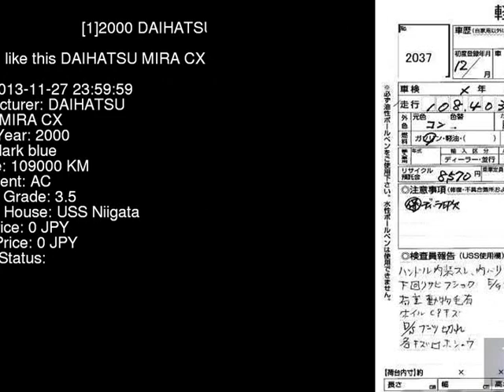2000 DAIHATSU MIRA CX L710S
the Authority on JDMs since 2007!  . Details on this car from auction in Japan